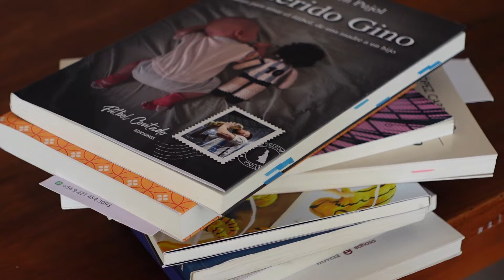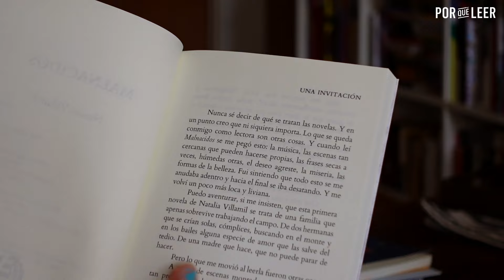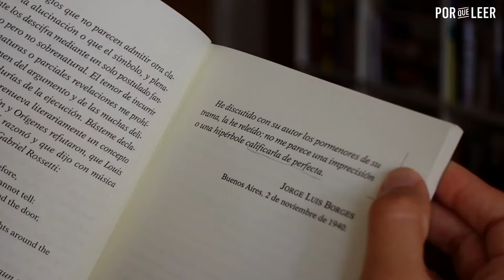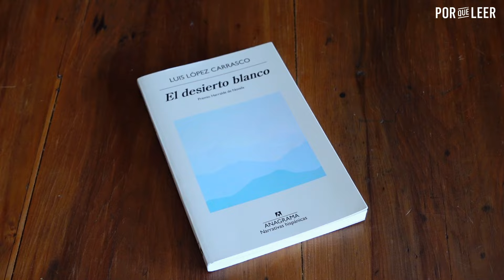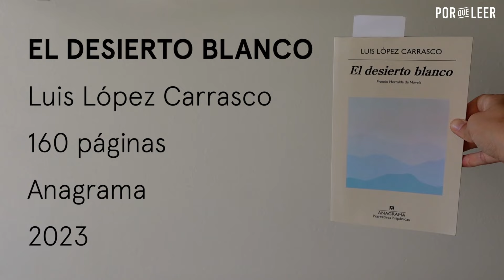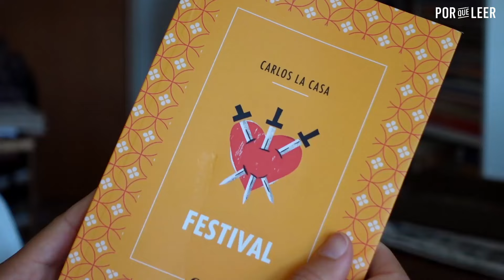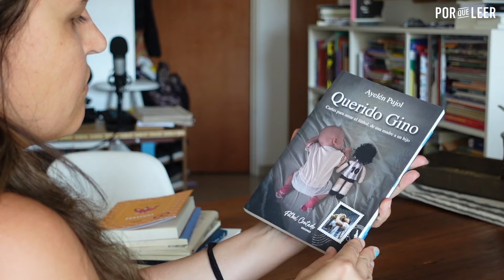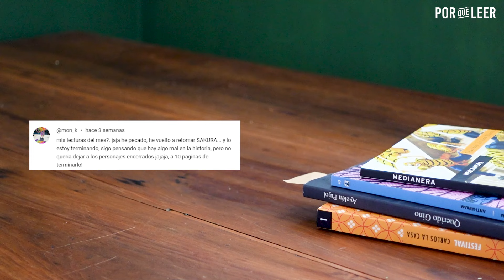Distopía, ciencia ficción, un clásico, fútbol | LIBROS RECOMENDADOS EP.1/12 | Por qué leer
LIBROS RECOMENDADOS en este video:

0:36 LA CASA DE LOS CONEJOS - Laura Alcoba (Editorial Edhasa, 2014)
3:06 MALNACIDOS - Natalia Villamil (Ediciones Hasta Trilce, 2023)
6:14 LA INVENCIÓN DE MOREL - Adolfo Bioy Casares (1940)
9:43 MEDIANERA - Leandro Ávalos Blacha (La Pollera Ediciones, 2023)
12:33 EL DESIERTO BLANCO - Luis López Carrasco (Anagrama, 2023)
17:00 ANTI-MIRIAM - Luciana Czudnowski (Editorial Conejos, 2023)
19:38 FESTIVAL - Carlos La Casa (Editorial Orsai, 2023)
22:59 QUERIDO GINO - Ayelén Pujol (Fútbol Contado Ediciones, 2023)

👋 ¡Charlemos!

Visitá y enterate los beneficios por tu aporte